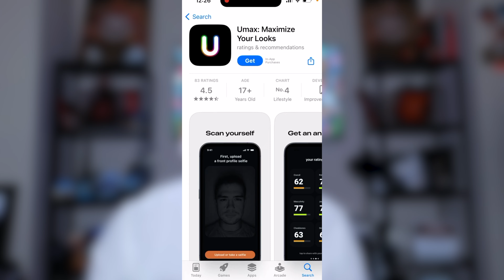Episode 41 Mad Men Podcast!🔥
In this conversation, Salim and Adeel discuss various trends and topics, including a new app called UMax that rates your physical features, the rise of male skincare and cosmetics, the launch of Knot Beer, a zero carb, zero alcohol, zero taste beer, the bankruptcy of Express and the challenges faced by brick-and-mortar retailers, the innovative marketing strategy of Knot Beer and Zillow's emotional ad referencing the show Bluey. In this conversation, Salim and Adeel discuss various trends and topics, including the power of influencers, brand refreshes, and the shift from online to in-person events. They explore the impact of influencers like Ryan Reynolds and MKBHD on consumer behavior and the challenges faced by startups when receiving negative reviews. They also analyze brand refreshes by companies like Bumble, Liquid IV, and Skinny Dips, highlighting the importance of simplifying packaging and modernizing logos. Lastly, they discuss the resurgence of in-person events and the need for unique experiences to attract attendees.